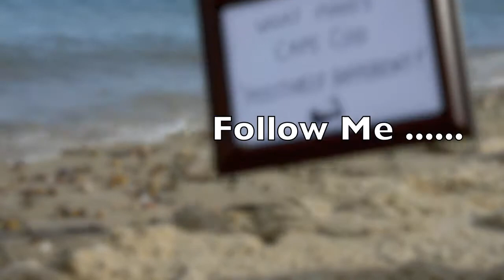Cape Cod Positively Different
My first video made with my Pentax K5.  Edited with iMovie. Music by Me